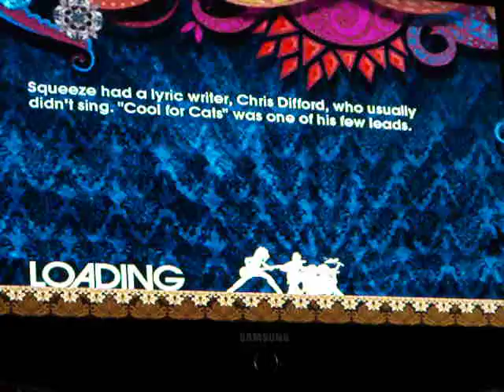Cool for Cats Squeeze Rock Band 2 Co op Guitar Drums